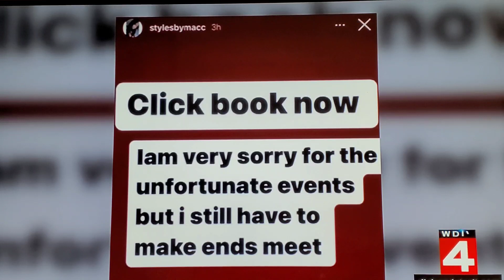( UPDATE) 14 year-old girl hospitalized after hairspray explosion has been discharged from hospital!